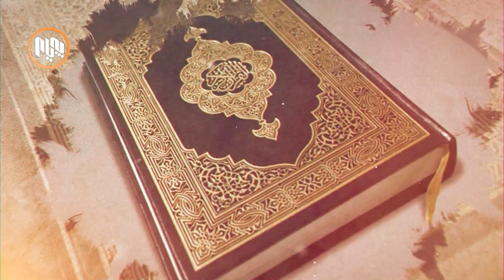سەرمەشقان: مسوڵمانبوونى سەلمانى فارسى